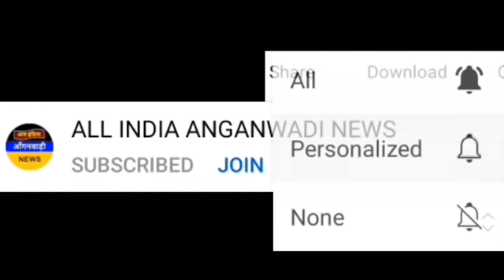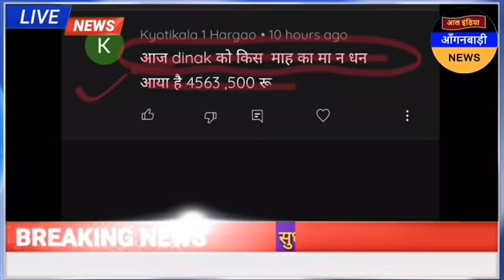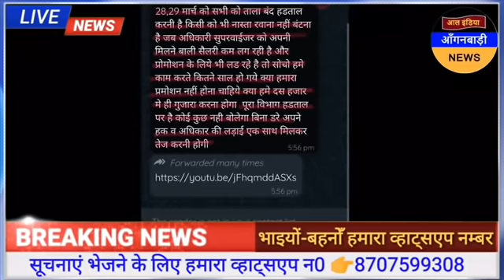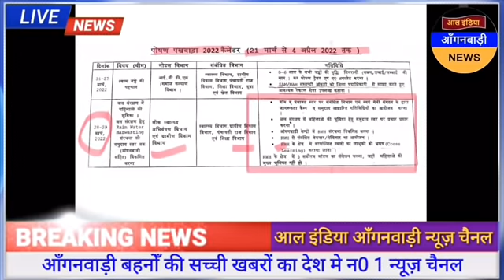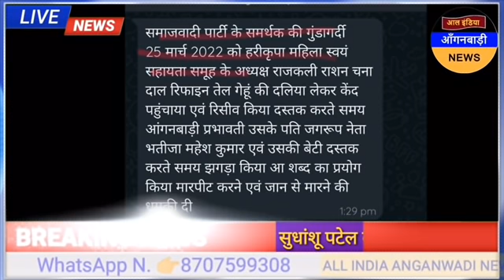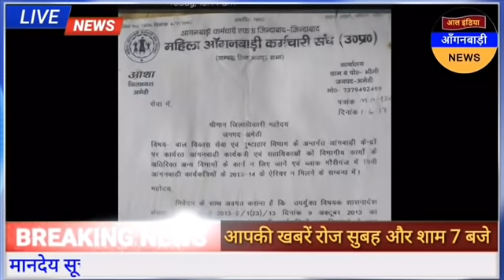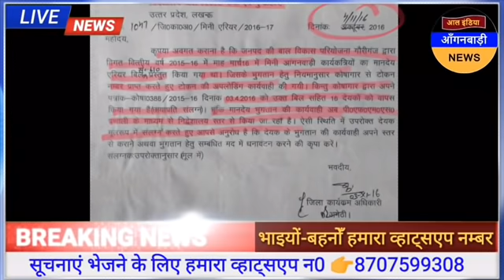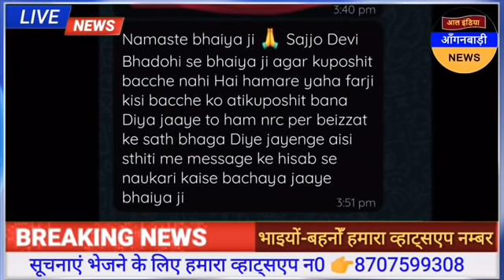आल इंडिया आंगनवाड़ी न्यूज़ | आज 27 मार्च सुबह 7 बजे की आंगनवाड़ी खबरें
ध्यान दें ! क्या आप 👇
4 .फेसबुक यूजर हैं ?

5. ट्विटर यूजर हैं

anganwadi news
sudhanshupatelanganwadinews